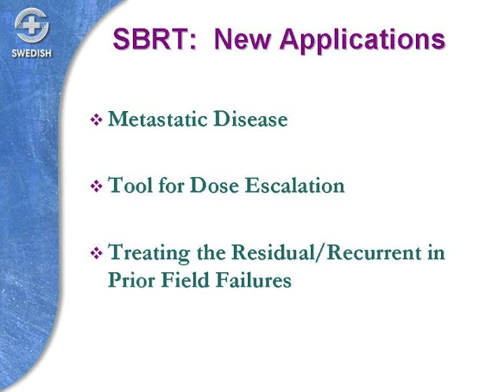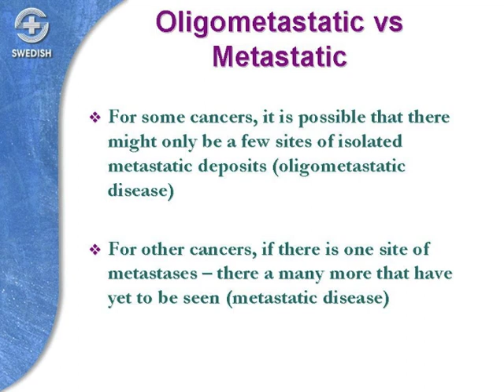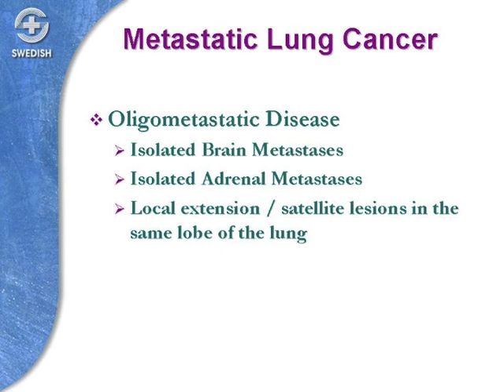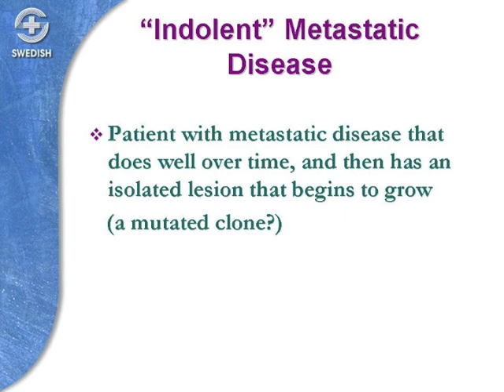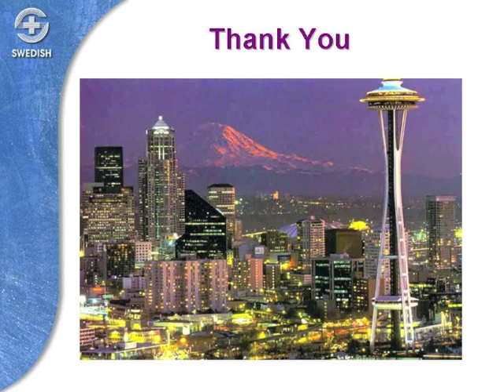GRACEcast-126_Rad_Refining Radiation Therapy for Lung Cancer, Part 6: Metastatic Lung Cancer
Dr. Vivek Mehta, Radiation Oncologist at Swedish Cancer Institute in Seattle, WA, reviews the rationale and feasibility of using focal radiation in the setting of metastatic lung cancer.